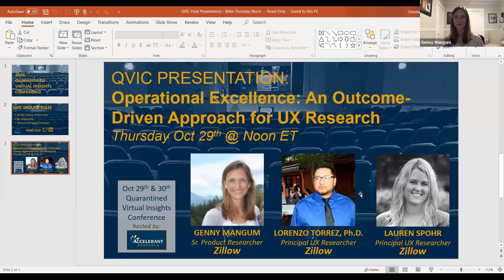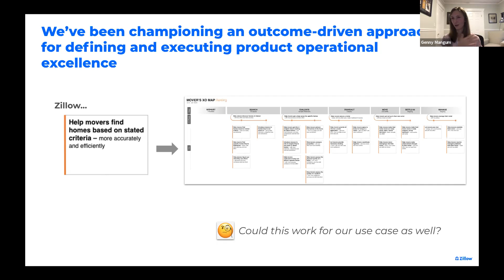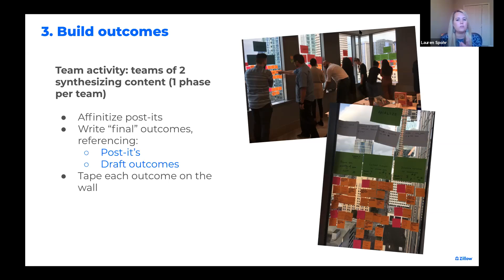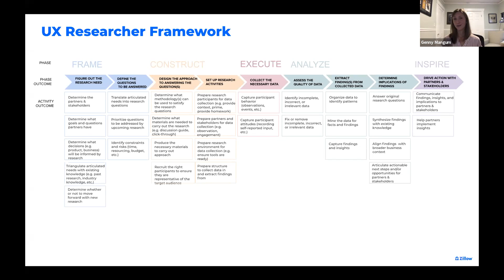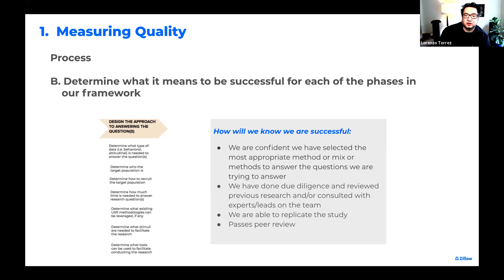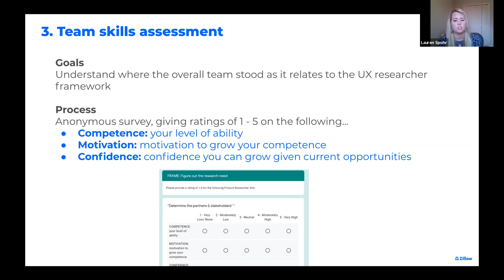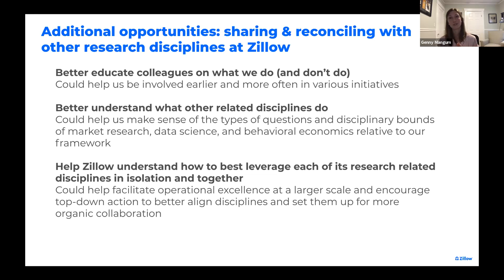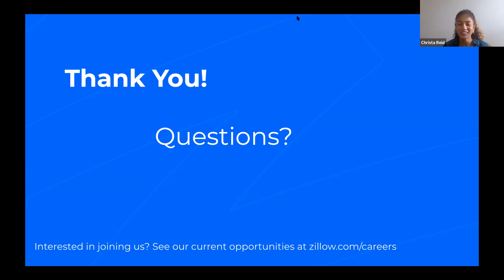Quarantined Virtual Insights Conference Genny Mangum, Lauren Spohr, Lorenzo Torrez